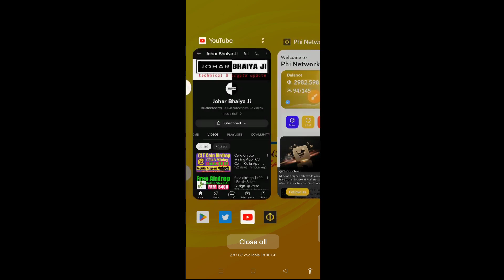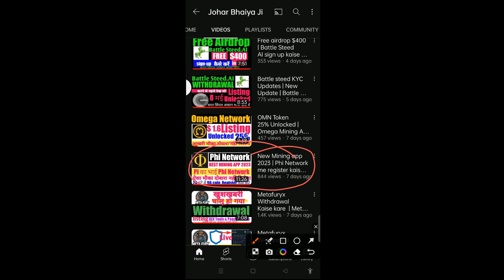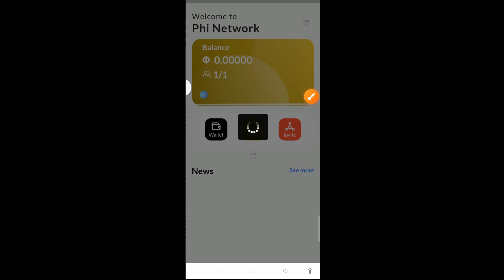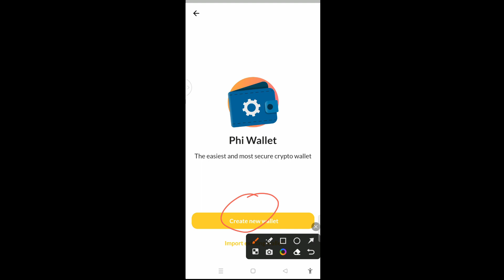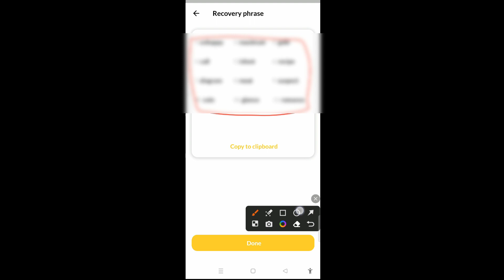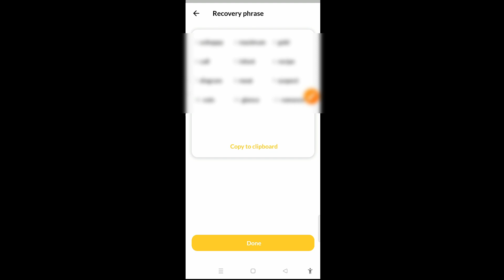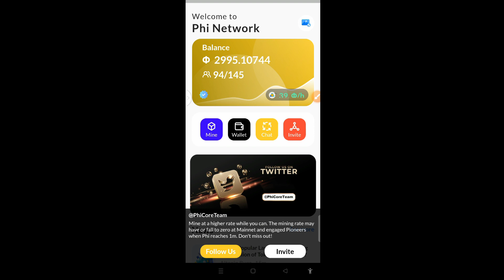Phi Network Mining | Phi Wallet kaise Banaye | How to Create Phi Wallet | jbj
Phi Network invitation link 👇
786wala

Topic Covered :-
Free crypto Earning app
Crypto currency
Coin
Phi Network register kaise kare
PHI NETWORK account kaise banaen
Phi Network problem
PHI Network Wallet
Phi Network issue
Phi Network mining app download
Phi Network mining kaise kare
New mining app
pi network account kaise banaen
pi network
Phi Network New update
phi Network lunch
bhi core mining
bhi core
bhi full review
bhi real ya fake
Crypto currency
Coin
phi network
phi network mining
pi network
network
phi network mining app
phi network app
phi mining network
omega network
phi network new mining app
phi netWork apk
bee network
epic network
pi network news
how to join phi network new mining app
phi netWork earning app
new mining network
phi network total supply
phi network latest update
pi network new updat
how to create bondex acount
bondex origin mining app
how to create account in bondex